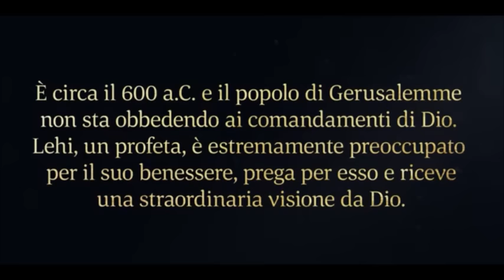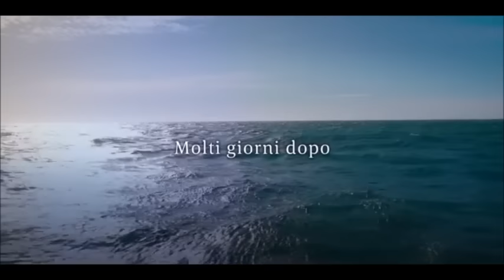Da Gerusalemme al Nuovo Mondo, Guidati dalla Mano di Dio